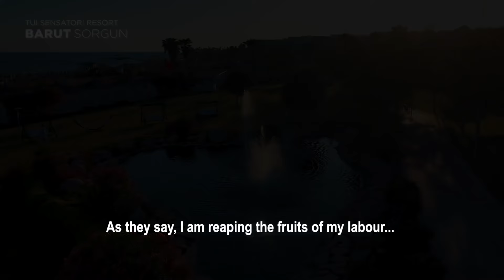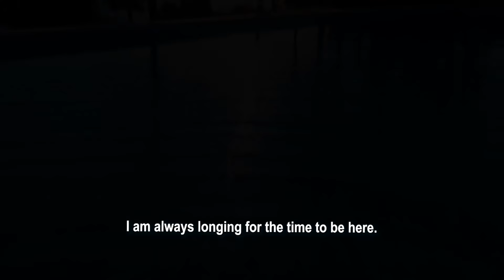Heroes of our 50 years story, our employees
-I asked myself, if it possible to work at the same place for ten years. Then I realized, it’s been 12 years.

-I feel like we have grown up together.

-We are a huge family.

-Our guests are happy, so are we.

Our sincere thanks to the Alis, Yusufs and Ayses who put their souls and love to our hotels. We love you.